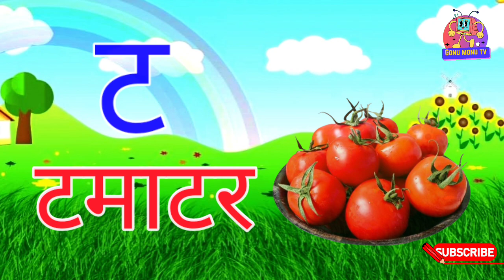Hindi alphabet Vanamala - 207 || Learn Ka se kabutar - a se anaar || क से कबूतर - अ से अनार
@chunu tv
chunu_tv Hindi alphabet Vanamala - 207 || Learn Ka se kabutar - a se anaar || क से कबूतर - अ से अनार

gyani bhuntun
gonu monu tv
gonumonu tv
Gonu Monu Tv

ङ खाली
ञ खाली
द से दमकल
श से शलगम
ष से षट्कोण
स से सेब
ह से हाथी
क्ष से क्षेत्रीय

ga se gamalaa
gha se ghar
nga khali
cha se chammach
chha se chatari
ja se jahaaj
jha se jhanda
ya se khali
ta se tamatar
tha se thathera
da se damaroo
dha se dhakaan
n se khali
ta se tarbuj
tha se tharmas
da se damakal
dha se dhanush
na se nal
pa se patang
pha se phal
ba se bakari
bha se bhaloo bhalu
ma se machhali
ya se yagya
ra se rath
la se lattu
wa se wak
sha shalgam
sha shatkon
sa se seb apple
ha se haathi
xa se xtraiya
gya se gyani

a se anar bade a se aam
ka se kabutar bua upar
ka se kabutar gya tak
a se anar wala video
ka se kabutar dijiye
bacho ko kaise padhay
bacho ke liye padhai
padho bacho
sikho bacho varnamala
kids education
toddlers song
small child song
kids alphabet
kids abcd
preschool education
a se anar gya gyani tak
bachho ke cartoon

padho bacho
sikho bacho varnamala
kids education
toddlers song
small child song
kids alphabet
kids abcd

pre school learning for kids
Hindi Varnmala
Nursery rhymes
हिंदी वर्णमालागीत
हिंदी स्वरब्यंजन
हिंदी बालगीत
बालगीत
ChunChun TV
hindi varnmala geet
hindi varnmala
हिंदी वर्णमाला
a se anar aa se aam chhoti e se imli badi e se ekha Chhota usse ullu bada usi hun Ka se kabutar kha se Khargosh ga se gamla Hindi varnmala a se gya Tak a se gya Tak Hindi varnamala Hindi alphabets Hindi vowels a aa I eek kh g gh ch chh j jh
अ से ज्ञ तकहिंदी स्वर अ आ इ ई उ ऊ ऋ ए ऐ ओ औ अं  हिंदी अक्षरक ख ग घ च छ ज झ ट ... ज्ञ
swar learn hindi alphabets learn hindi varnmala word mala sikhen varnmala sikhen hindi swar seekhe a aa I ee  ka kha ga gha cha chha ja a for apple Phonics sond nursery rhymesapple vovelshindi kids a se amroodaa se aam hindi varnmala geet varnmala balgeet balgeet
Hello Friends,
We provide Videos for children in a very simple way.

Abckiddierhymes kids animation
kids videos
k se kabutar kh se khargosh
abc song
abcd songs
k se kabutar wala gana ABC Kiddie King